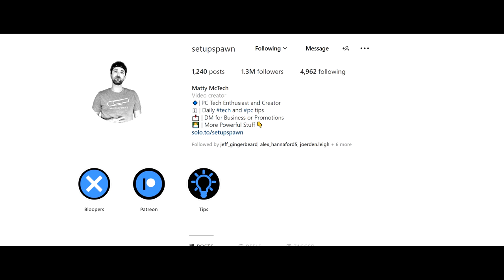2023 Channel + Patreon Update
Hey Guys,

Giving you an update about how the year has started and explaining where I've been at, both physically and mentally. A small update about my Supernatural reviews for the year as well as much needed update for my Patreon supporters!